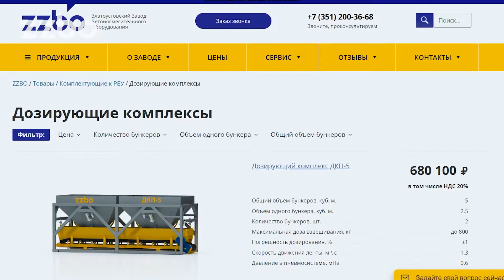ZZBO TV №62 Обзор новинки - дозирующего комплекса ДКП-5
💥Представляем вам обзор на еще одну новинку 2022 года - дозирующий комплекс ДКП-5!

Это самый доступный вариант дозирующего комплекса среди всех представленных нами моделей. Может применяться как при изготовлении бетона, так и в работе с вибропрессующих установок.

▫Не требует изготовление фундамента
▫2 бункера по 2,5 кубов каждый
▫Ширина загрузки 2,4 метра, высота погрузки 2,1 метра
▫Точная дозация — погрешность не более ±1%

Данный дозирующий комплекс можно приобрести как отдельно, так и в составе оборудования ZZBO!

Хотите узнать больше? Специалисты отдела продаж всегда помогут и проконсультируют Вас по всему модельному ряду, окажут квалифицированную помощь в подборе оборудования для Ваших задач.